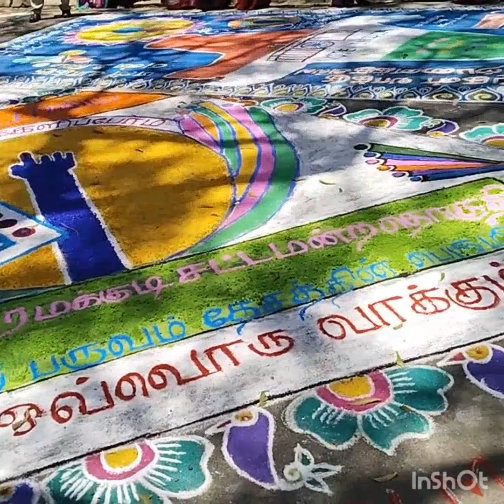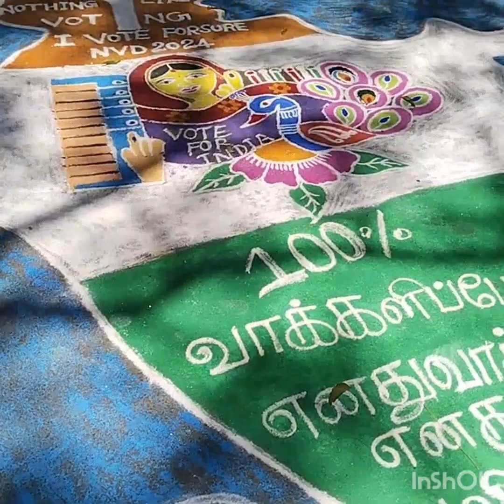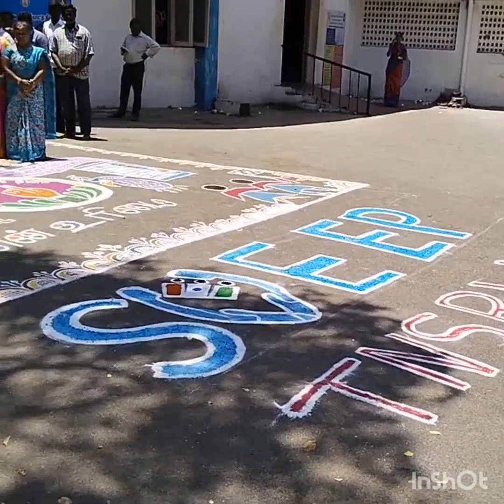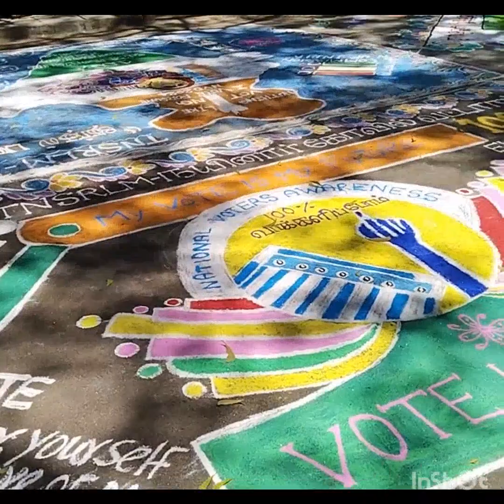மகளிர் விழிப்புணர்வு கோலப் போட்டி கலெக்டர் அலுவலகம் இராமநாதபுரம்